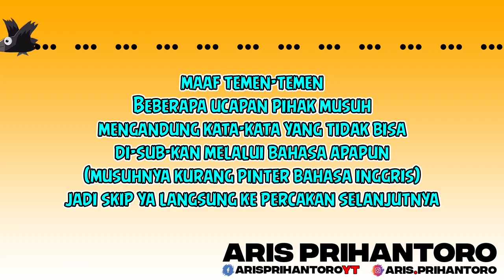BARU ON FIRE MALAH DI TINGGAL PAS SAYANG-SAYANG NYA LANGSUNG NGAMUK - PUBG MOBILE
Toton sampai habis ya temen temen sapa tau dpt pelajaran :D

Follow juga Facebook ku ya guys tar saya tiap hari live di sana
Follow juga Instragram ku ya temen temen
► Instragram - @aris.prihantoro

►Line = @aris_terserah